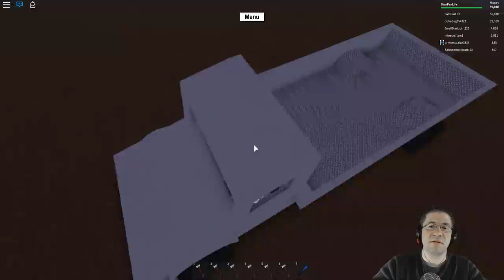Roblox - Lets Play Lumber Tycoon 2 - Season 2 Ep 3a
In this Episode of Lets Play Roblox Lumber Tycoon 2, we try to build a checkers board, and use counter tops to do it. I would REALLY like to make a checkers board so we can place peices on the board and play :D I think it would be a fun challenge! We end up getting disconected (spoiler) but that makes me want to go sign bases. :) all good. LOVE!